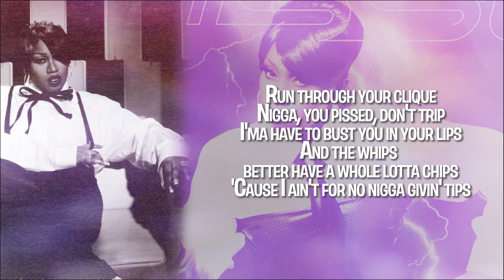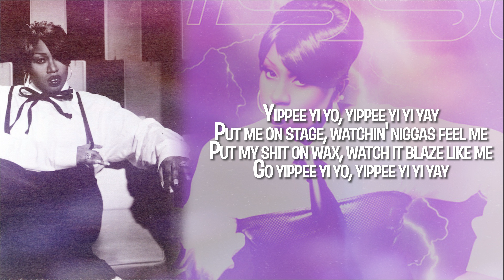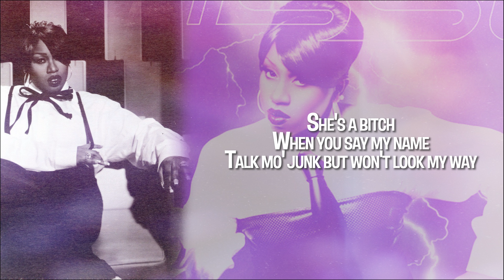Missy Elliott - She's A Bitch (Lyrics)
Lyrics video to the song, "She’s a Bitch" recorded by rapper, Missy Elliott. The song appears on her second studio album, Da Real World (1999).

Requests for lyrics to any song can be made in the comments section.